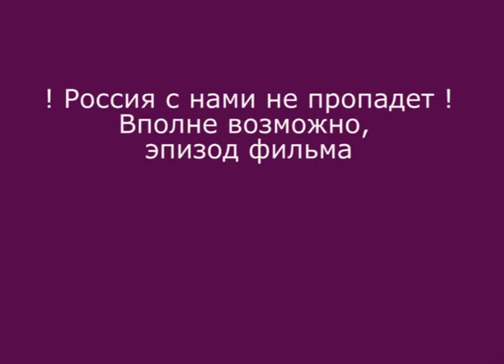2017_04_06 Стефан Цвейг. Презентация ЖФК "Патриотки", Е.Михайлова и Д.Манушина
2017_04_06 2017_04_06 Стефан Цвейг Шекспировские страсти в исполнении патриоток. Презентация ЖФК "Патриотки", Екатерина Михайлова и Дарья Манушина

Кинопроект "Россия с нами не пропадет":

Фильм оригинального жанра с элементами лирической комедии и фильма-концерта. В кадре шестьдесят две женских футбольных команды, более десяти концертных номеров. Единственный комедийный продукт за все время красногорских фестивалей спортивных фильмов.
РТД-Студия, 2023 год. Продолжительность рабочей версии: 1 час 3 мин. 40 сек.
Целевая аудитория: самая широкая, с большим предпочтением для девушек и футбольных болельщиков
Отснятый видеоматериал: более пятидесяти часов

Ресурсы проекта:
thebestgirlsofrussia.blogspot.ru - блог

Топовые промоционные видеоматериалы:
- ролик приветствий от звезд спорта и искусства c элементами юмора
- гимн СССР на зимнем параде
- Игорь Рогачев. "Звездное в поле". Посвящение ЖФК "Звезда-2005".

Главные итоги кинопроекта выражены во вкладе и в спорт, и в кинематограф, ибо разработана модель женского футбола в России с опорой на сочетание спорта и искусства, а также доведен до состояния готовности концепт построения вертикали женского творческого футбола, включая проведения турнира (турниров) среди творческих команд с его финальным аккордом – поездкой в престижное место земного шара с проведением там по ходу пребывания одного матча и одного концерта

Поддержка кинопроекта и молодежных иеициатив:
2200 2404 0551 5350 Мир